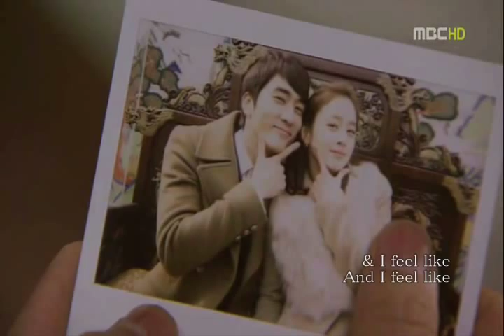My Princess MV - Wind Blow (바람 불어라) by Ga Yoon [Eng Sub]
I'm in love with that drama...love song seung hun & kim tae hee. SSH is still very handsome.The way he look & his smile is killing me:D
(I tried to translate that song with google translate & my dictionary & my basic korean) Hope u understand & hope u enjoy my vid...Thank u so much

My Princess OST GaYoon (4Minute) - Wind Blow

Though I don't smile, even if I sad it's nothing but useless
When I look back, everything is not fading
Though it's hard, though it's hurt, I bite my lips once more
In these days, beside you I want to lean on without saying anything
Like an old picture you've been hiding in the drawer
When I throw away all my things,
And I feel like And I feel like
Laralaralala Again, don't be sad &
And I dream like, again when the wind blows
The times from the memory are gone, I've found love

Though it's hard, though it's hurt, I bite my lip once more

The times from the memory are gone, I've find love